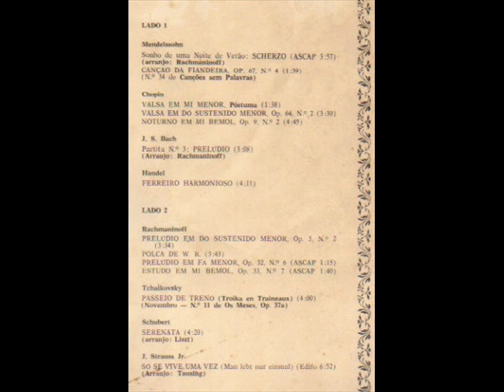The Great Rachmaninoff